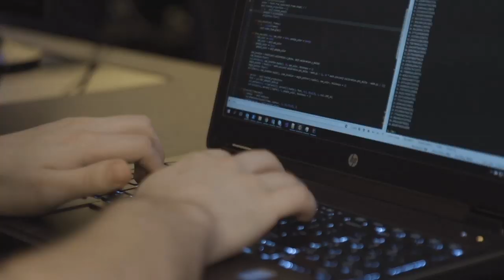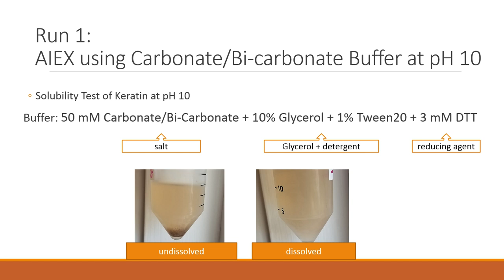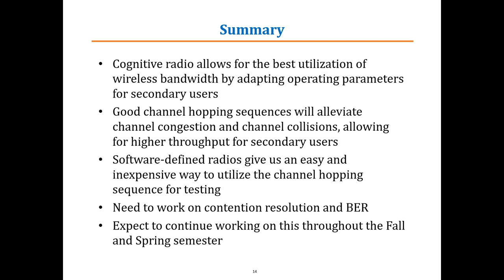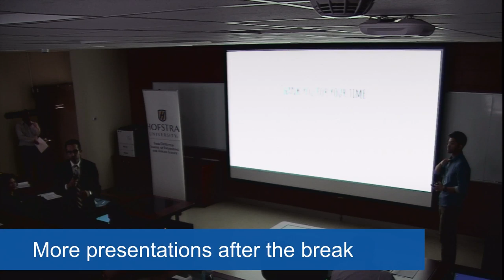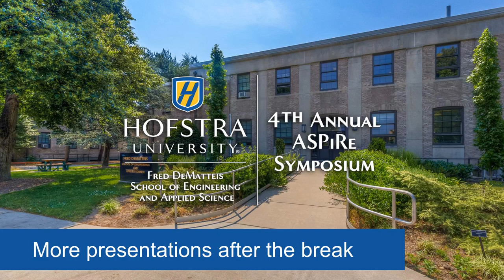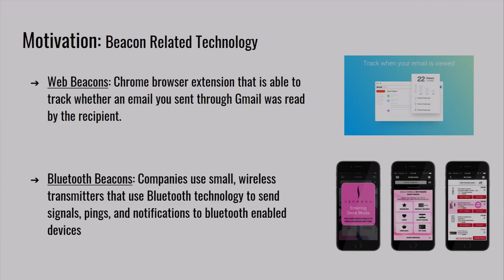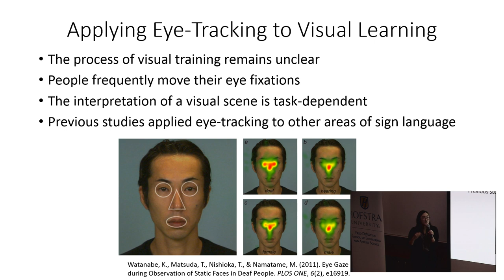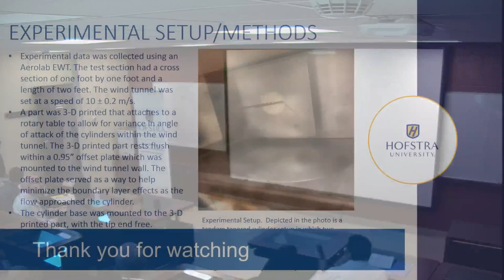Hofstra University - Fred DeMatteis ASPiRe 2019 Symposium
The Advanced Summer Program in Research (ASPiRe) is a ten-week, intensive program for students interested in pursuing a research project related to their major. ASPiRe students work full-time in DeMatteis laboratories under the guidance of faculty peer mentors. The program culminates with a symposium where students present their research findings.

00:00 - start screen
4:27 - Intro sequence
5:59 - Melanie Singh - Structural and Mechanical Assessment of Decellularized Umbilical Arteries (We appologize for the poor audio)
22:00 - Vanessa Wong - Promoting Cell Adhesion on Arterial Extracellular Matrix
40:05 - Zachary Weiss - Using Stereolithographic 3D Printing to Produce More Physiologically Accurate Biocompatible Materials
55:14 - Victoria Khaimov - Keratin protein purification through liquid chromatography
1:17:35 - Elizabeth Civetti - Characterization of the rheological properties of keratin biomaterials
1:32:39 - Jay Shah, Mason Mitchell - Ultrasonic Quantification of Osteoporosis in Bovine Femoral Head
1:50:17 - Alex Arthur - Experimental Testbed of a Cognitive-Radio Communication System Prototype
2:01:00 - Robyn Alma - Design Project: Design and Fabricate a Water Pump Testing Station
2:11:45 - Brian Tevella - Experimental Investigation of Control on Aerodynamic Flow Separation
2:26:00 - Brian Kreidberg - Biomedical Robotics
2:37:12 - Travis Shen - Wound Closure Image Processing
2:51:36 - Break
3:13:23 - Jonathan Montag - Automatic Classification of Rhetorical Roles for Sentences using machine learning
3:25:30 - Break
4:05:50 - Justin Cabot-Miller - Natural Language Processing, Legal Documentation and Conversational Depth
4:19:35 - Jason Jackrel - Virtualization Overhead for Multi-Threaded Applications: Remaining Challenges
4:31:15 - Youssef Elmougy - Improving Quality of Service (QoS) of Multi-Tenant GPU Clouds Enabled by Passthrough
4:42:00 - Edden Kashi - Investigating Techniques for User Tracking Through Mobile and Web Applications
4:57:45 - Danny, Daulet, Evan, Shelby - Profiling Social Media Users
5:17:50 - Alex Speicher, Daniel Dimijian - FWENN: Fetal Weight Estimation using Deep Neural Networks
5:38:00 - Alyssa, Alejandro, Michael - Visual Learning Curves for American Sign Language Using Virtual Reality
5:58:27 - Laurie Elkowitz, Nicholas Belitsis - A Methodology For Rapid Deployment of Suspended Footbridges
6:16:15 - Frank Tricouros - Vortical Structure Interaction of Tandem Delta Wings
6:28:50 - Nicholas Torres - Cellular Vortex Shedding from Linearly Tapered Finite Cylinders
6:40:22 - Dean's conclusion